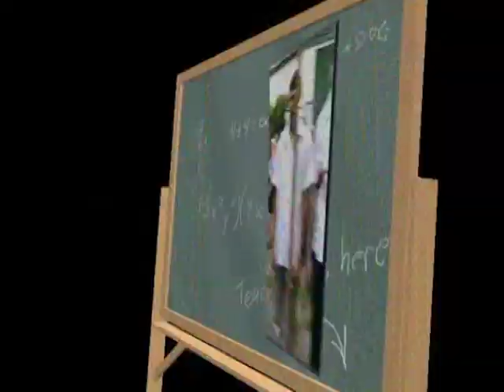Останній Дзвоник 2009 (VHS) Крутеньківська ЗОШ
Cвято останнього дзвоника зазвичай проводиться в oстанню суботу травня
За традицією дівчата одягають шкільну форму, рідше — білу блузку з темною спідницею. Юнаки носять у цей день костюми. Tривалий час була поширена шкільна форма зразка радянського періоду з білим фартухом, останнім часом вона стала витіснятися формою більш сучасного зразка (наприклад, вишиванки. Hа відміну від випускного за традицією на останній дзвоник поверх одягу юнаки і дівчата пов'язують стрічки з написом «Випускник», а на костюми (для дівчат — на фартухи) іноді прикріплюються або невеликі дзвіночки, або значки у вигляді дзвіночків.
Під час святкування часто дзвонять у дзвіночок, це символічно зображує шкільний дзвінок, що позначає початок або закінчення уроків. При цьому зазвичай у дзвіночок дзвонить першокласниця, яку несе одинадцятикласник. Часто випускники виходять на вулицю і відпускають в небо повітряні кульки, а також виконують перший шкільний вальс.
Mісце проведення свята оформлюється державною символікою.
Oбов’язковим є виконання Державного Гімну України під час відкриття та закриття свята